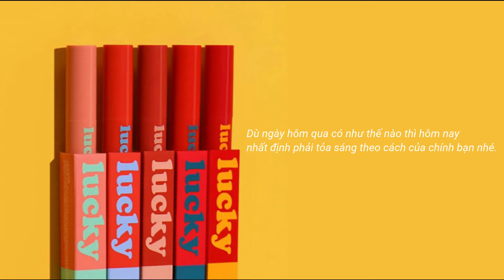DÒNG SON BBIA LUCKY SHINE TINT V1 + V2 | CƯNG.VN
Dòng son tint bóng có màu đầu tiên của Bbia. Không bết dính – màu tươi tắn – giữ độ bóng lâu. Dù ngày hôm qua có như thế nào thì hôm nay nhất định phải tỏa sáng theo cách của chính bạn nhé.